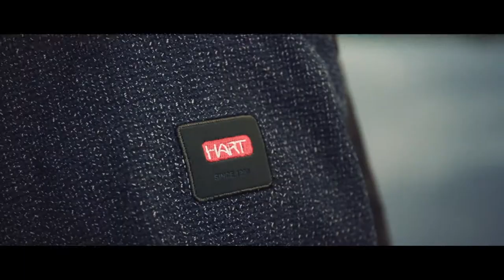HART movie trailer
This is the intro to a Hart video coming soon.